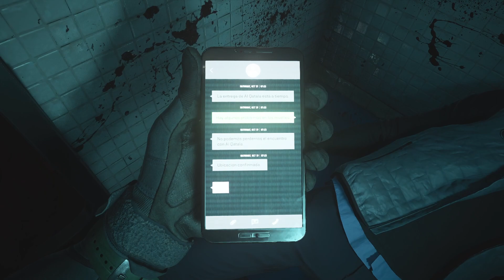Modern Warfare 2 "WETWORK" Mission Realism Playthrough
Welcome to my Realsim Playthrough of the new Modern Warfare 2 Campaign. Today we will be doing the 3nd mission Wetwork. This is will most likely be the last campaign video for awhile until IW fixes the constant stuttering that happens when playing the campaign on PC I will try to continue if i can get through a mission without it happening but until than its not worth continuing